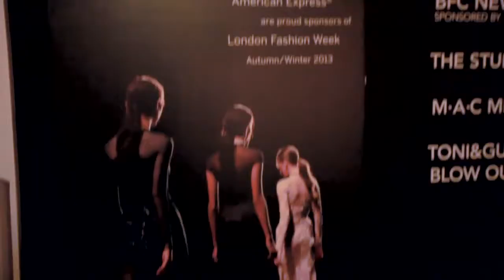reelkandi.tv | London Fashion Week Special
reelkandi.tv at the Fash/On Film Event for London Fashion Week, where Georgia Hardinge is launching her new collection.